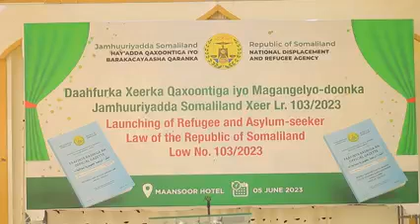DAAWO: Saylici oo daahfuray xeerka qoxoontiga Jamhuuriyadda Somaliland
Xeerka qoxoontiga iyo magan geliyo doonta JSL ee xeer Lr. 103/2023